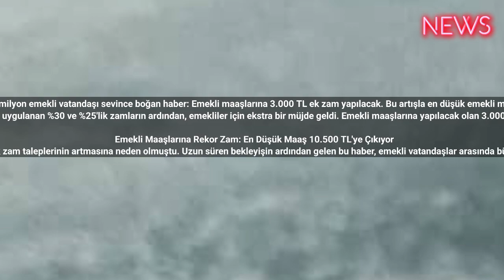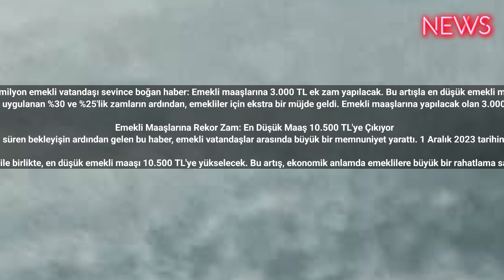Emeklilere Büyük Müjde: 3.000 TL Ek Zam!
Türkiye genelinde 16 milyon emekli vatandaşı sevince boğan haber: Emekli maaşlarına 3.000 TL ek zam yapılacak. Bu artışla en düşük emekli maaşı 10.500 TL olacak.
Türkiye'nin emekli vatandaşları için sevindirici bir gelişme yaşandı. Yılın ilk yarısında uygulanan %30 ve %25'lik zamların ardından, emekliler için ekstra bir müjde geldi. Emekli maaşlarına yapılacak olan 3.000 TL'lik ek zam, emeklilerin hayat standartlarını iyileştirecek bir adım olarak karşılandı.

Emekli Maaşlarına Rekor Zam: En Düşük Maaş 10.500 TL'ye Çıkıyor
2023 yılı içerisinde yapılan toplam %55'lik zam oranına rağmen, Temmuz ayında yapılan son zamın beklentileri karşılamaması, emekliler arasında ek zam taleplerinin artmasına neden olmuştu. Uzun süren bekleyişin ardından gelen bu haber, emekli vatandaşlar arasında büyük bir memnuniyet yarattı. 1 Aralık 2023 tarihinde Türkiye Büyük Millet Meclisi'nin (TBMM) açılması ve ilgili kanun teklifinin sunulması ile beraber yürürlüğe girecek olan bu zam, onaylandığı takdirde emeklilerin maaşlarına resmi olarak eklenecek.

16 milyon emekli vatandaşı doğrudan ilgilendiren bu zam ile birlikte, en düşük emekli maaşı 10.500 TL'ye yükselecek. Bu artış, ekonomik anlamda emeklilere büyük bir rahatlama sağlayacak ve yaşam kalitelerini önemli ölçüde iyileştirecek.